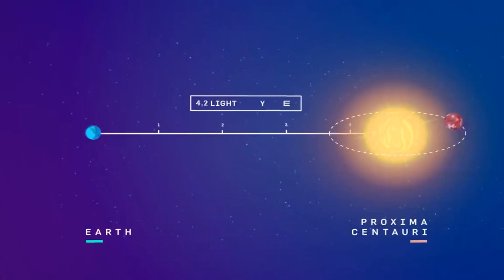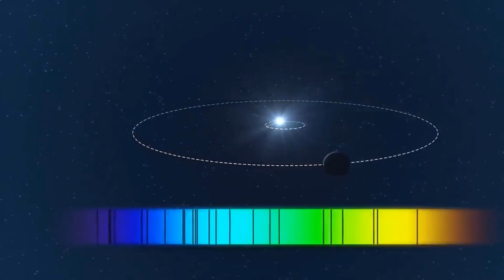James Webb Telescope May Detect Artificial Light on Proxima B!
Inspired by James Webb Telescope May Detect Artificial Lights On Proxima b

Inspired by How James Webb Might Detect Artificial Lights On Proxima b

Inspired by James webb telescope can see Artificial lights on Proxima Centauri b

Inspired by James Webb Won't Detect Artificial Lights or life on the Exoplanet Proxima B, Maybe on Other Planets

Also check out (These Planets Are Better for Life than Earth!)

On Space Insider we will go through space, life, and planets.